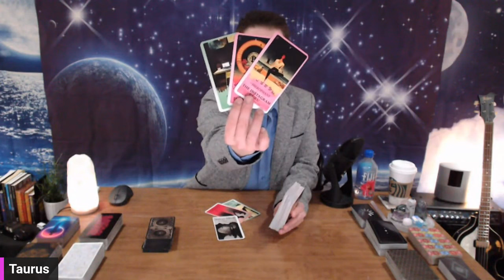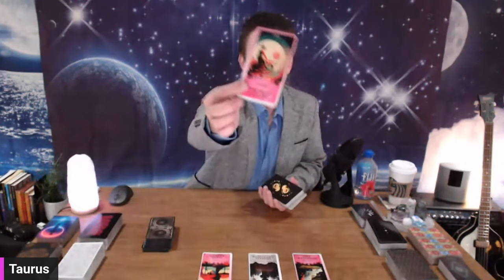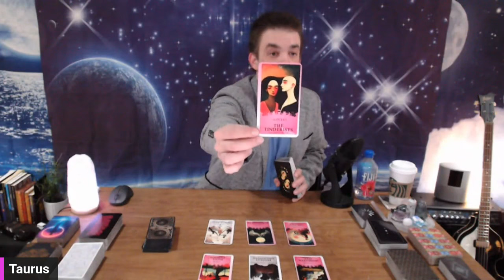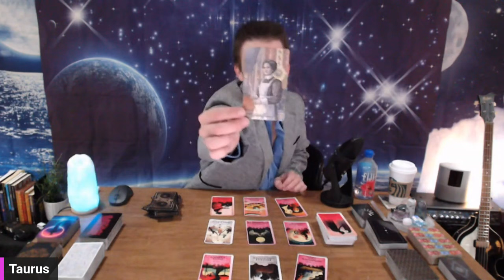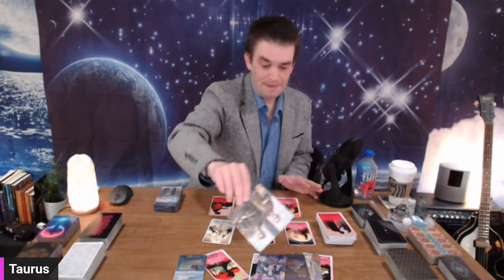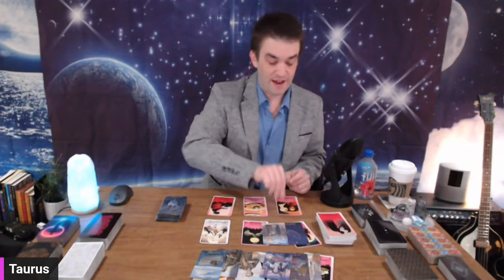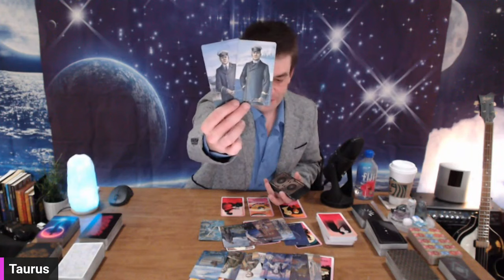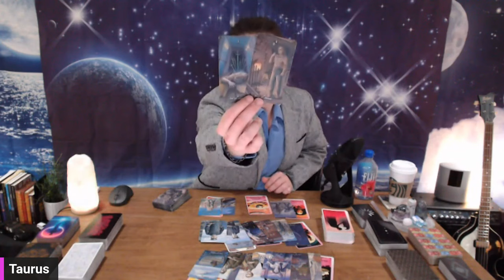Taurus Tarot ♉️🐂 You don’t know what to do 🫣 Be ready 🦋 They’re coming to ignite the spark 🍒🔥❤️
Primary decks I use:
Starman Tarot
Titanic Tarot: Risen Spirits
Thoth Tarot
Penumbra Tarot
Crow Tarot
Lightseers Tarot
TV Series Tarot
Tarot Iluma
Zodiac Tarot

🔔⏰ PICK A CARD READINGS EVERY SUNDAY @ 9am eastern

Thank you very much for being here, liking, commenting and sharing. Appreciated! 🤠💘✨

Want to send something my way:
Archer Astrology